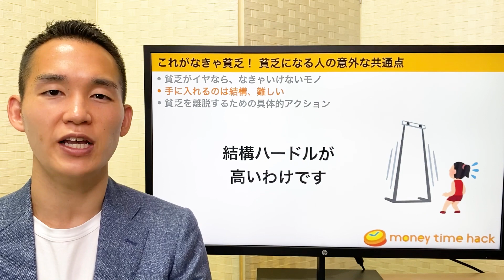貧乏になる人の意外な共通点（お金と投資の勉強）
〜貧乏になる人の意外な共通点〜

0:00 intro
1:23 貧乏がイヤなら、なきゃいけないモノ
4:56 手に入れるのは結構、難しい
7:59 貧乏を離脱するための具体的アクション
8:20 ①自分のすでにあるマイナー性を活かす
9:52 ②他の人のマイナー性を受け入れる
10:37 ③深い人間関係を作る
12:13 まとめ

▼お金の勉強になるオススメ映画 (prime video)
ウルフ・オブ・ウォールストリート (字幕版)
ウルフ・オブ・ウォールストリート(吹替版)

超リテラシー大全（マネーリテラシーの箇所を執筆）
お金の大学 ~本当の自由を手に入れる~

10年9ヶ月働いた後、Fintech系ベンチャー企業へ転職

【BGM】AdobeStock
・Corporate-Vibes
・Motivation-[loop]